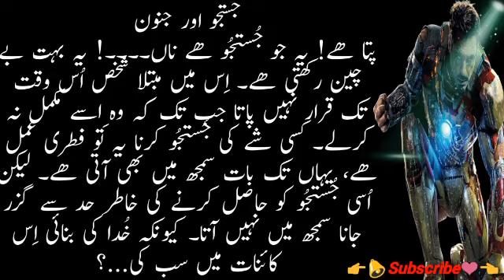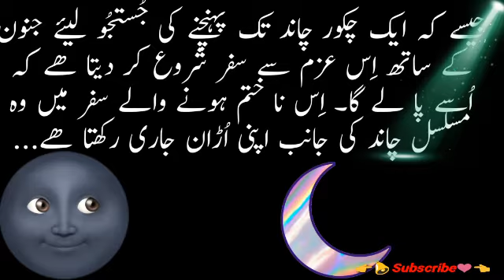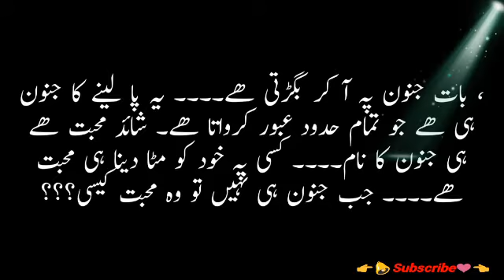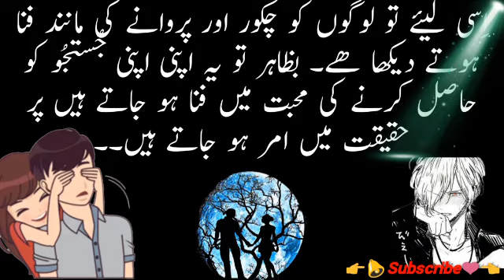Moral stories in Urdu & Hindi|General knowledge in urdu||JUSTJO or JANON?||Manthar KnowledgeTalks#07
This is very informative and knowledge able moral story series of Manthar  Knowledge.Through this series of moral stories we tried to provide you life changing lessons in a very interesting way.This  information in moral stories and qoutes can make you a better citizen of society.Keep watchin our videos for good lessons to make your life better and happy.

*Manthar Knowledge*.

Credit For Background Nasheed:
Song: Unknown
Artist:Unknown